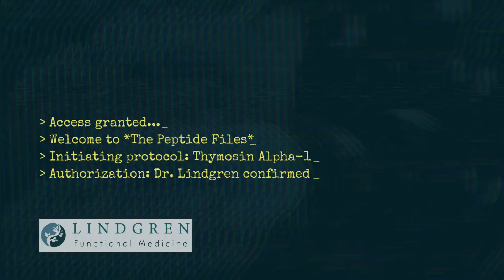The Peptide Files: #2 Thymosin Alpha-1 — The Immunity Whisperer They Don’t Want You to Know About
Welcome back to The Peptide Files! I'm Dr. Kristen Lindgren, and in this episode, we dive deep into the hidden world of Thymosin Alpha-1 — the immunity whisperer Big Pharma (and the FDA) would rather you forget.

Thymosin Alpha-1 (Tα1) has been used for decades in cancer, autoimmune disease, mold illness, Lyme, and viral infections like COVID-19. It's a naturally occurring peptide that trains your immune system to restore balance — not overstimulate or suppress it.

But despite its safety, effectiveness, and years of global clinical use, it’s now blacklisted in the U.S. Why? Today, we break down the science, the regulatory drama, and the alternatives like Vladonix that are still available.

In this episode:

- What Thymosin Alpha-1 is and how it works

- How it supports T-cells, NK cells, and immune balance

- Clinical uses in cancer, autoimmunity, Lyme, mold, and viral infections

- The real story behind its FDA crackdown

- A look at Vladonix, the peptide bioregulator alternative

- Why functional medicine never relies on just one "magic bullet"

If you’re curious about peptides, immune health, and how to stay empowered in a world that often limits your options, this one’s for you.